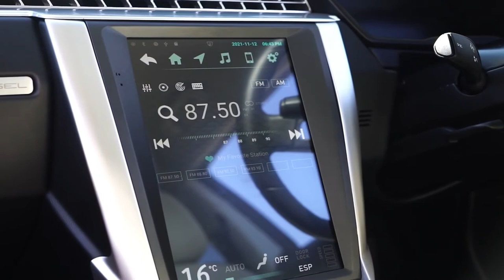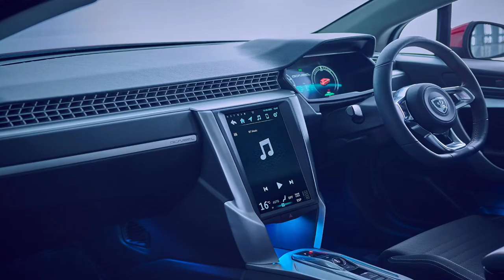2022 GUNSEL B9 ELECTRİC CAR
GUNSEL B9

ELECTRİC CAR FROM CYPRUS

Innovative, Efficient and Elegant...

İnspired by Mouflon, the Symbol of Cyprus, GUNSEL designed in modern free way with elegant and strong lines like Mouflon

Despite its small body, the mouflon, which likes to be at heights, has a nature-defying appearance with its crescent-shaped horns

The lines of GUNSEL B9, starting from the headlights and continuing to the cabin, reveal an upright stance like the horns of the mouflon

It has a road-defying stance with its strong shoulder lines on the side

B9 Features and Specs:
Weight: 1420 kg
Maximum vehicle weight allowed: 1850kg
Motor: Synchronous electric motor
Maximum power: 140(188)/13000 kW(hp)/rpm
Nominal output power: 65(87.16)/1308 kW(hp)/rpm
Maximum engine torque: 300 Nm
Maximum speed: 150 km/h
0-60 km/h Acceleration time: 5 s
0-100 km/h Acceleration time: 7.7 s
Energy consumption: Average 14 kWh/100 km
High voltage battery: Li-Ion/52,6 kWh
Range: 350 km
Charging time: %80 30 min
(Alternative current, fast charging, %90) 4 h
Wheel/tire: 175/60R19 86Q
Wheel diameter: 19 inch
Wheel width: 5.5 inch
Connection center diameter: 112 inch
Center hole diameter: 66,6 inch
Color options: Heart Red, Island Blue, Sand Yellow, Sky Blue, Stone Gray

OTHER⬇️CHANNELS
🔻ESTATE BLOGGİE

CARBLOGGİE
Since 2021

Gunsel's NEW B9 Exhibited This Year at London EV Show 2021 Dec 14-16 in Olympia, London, UK